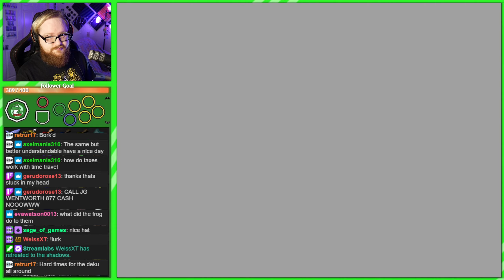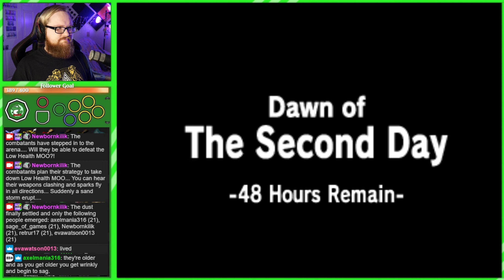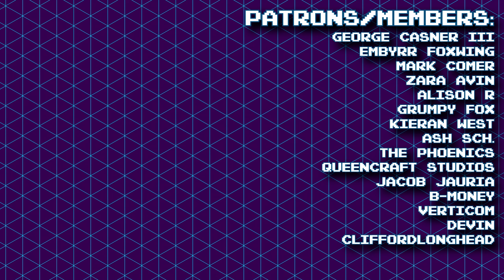We found a pretty nasty crash! - Zelda Majora's Mask Randomizer 15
The Legend of Zelda Majora's Mask is one of my favorite games and the fact that there is a randomizer for Zelda Majora's Mask really takes the replay value up to 11!